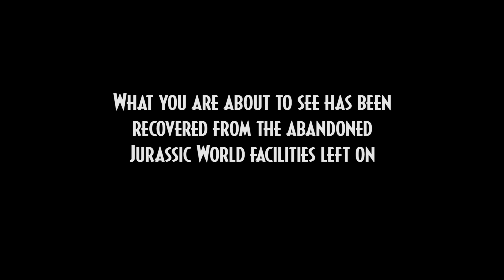Jurassic Park Species Profile: Troodon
Hey Amber Miners! Its finally Jurassic June! And to start it we are are going to share some Species Profiles, starting with Dr. Sorkin's Skeleton in her closet, the Troodon!

Copyright Info

Music

Thanks

• Lucca - Models
• Ben124 - Animation